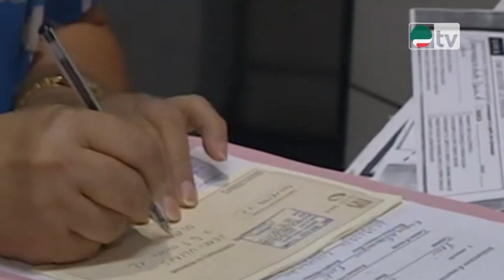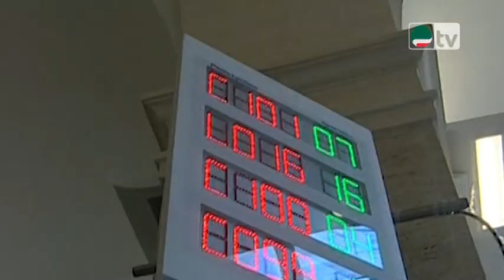Pensioni e rimborsi, pagamenti al via con l’assegno di agosto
Il Senato ha approvato la legge per recepire gli effetti della sentenza della Corte costituzionale sulla mancata perequazione dei trattamenti pensionistici nel biennio 2012/2013. Tuttavia quello che sarà riconosciuto il prossimo 1° agosto ai pensionati aventi diritto non corrisponde a quanto effettivamente avrebbero dovuto percepire se non fosse stato previsto il blocco del 2011

Il punto di Ricci 20 Luglio 2015